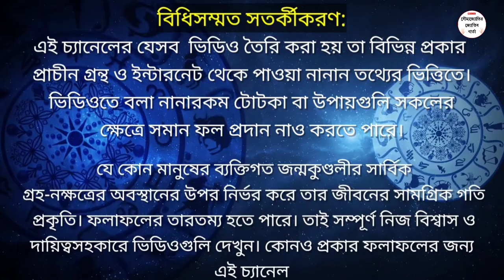হোলি বা দোল উৎসবকে কেন রঙের উত্‍সব বলা হয়? || JYOTISHARNAB SHREE SOUMYAJYOTEE [M.Sc(Math)] B.Ed.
হোলি বা দোল উৎসবকে কেন রঙের উত্‍সব বলা হয়? ||